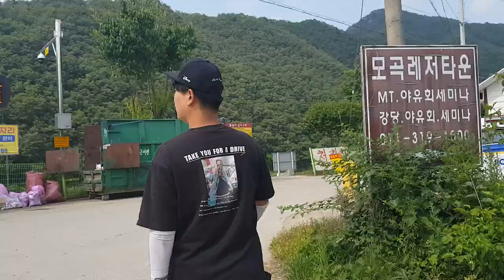[당일치기] 올해 여름 휴가를 책임집니다.